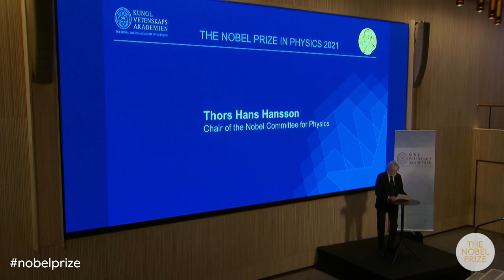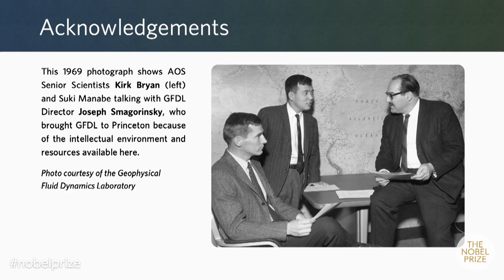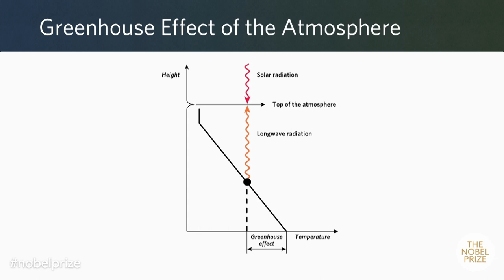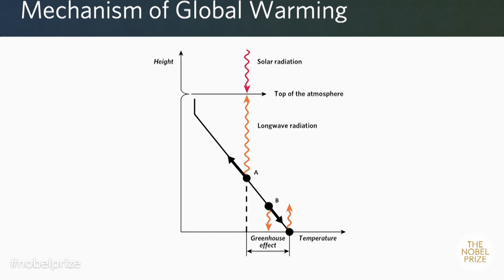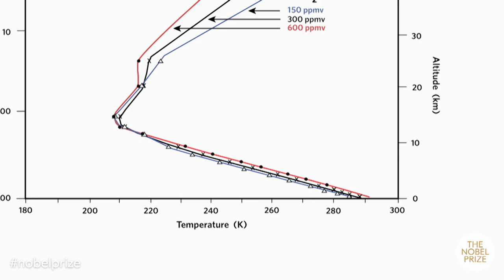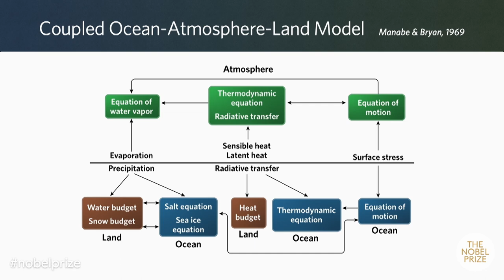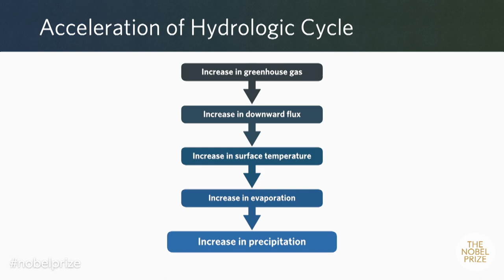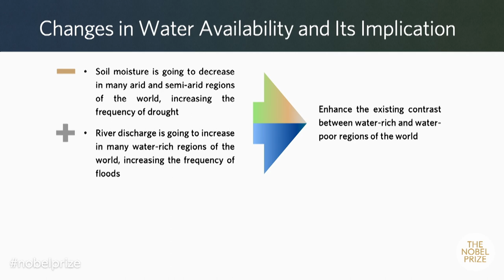Physical Modelling of Earth´s Climate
Nobel Laureate in Physics 2021: Syukuro Manabe, Princeton University, USA. Introduction by Dan Larhammar, President of the Royal Swedish Academy of Sciences and Thors Hans Hansson, Chair of the Nobel Committe for Physics, the Royal Swedish Academy of Sciences. From: The Nobel Lectures 2021, 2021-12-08.